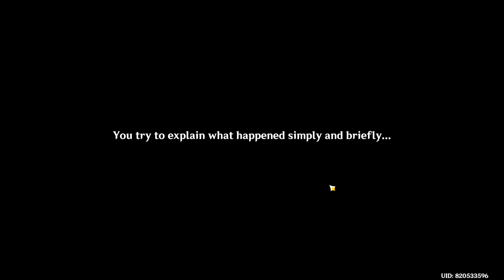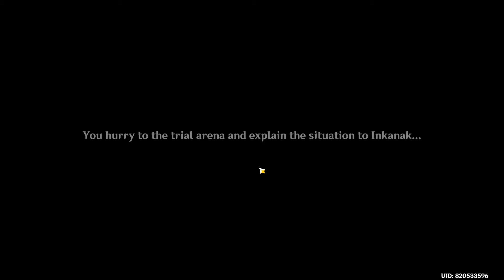Mortal Pursuit Genshin Impact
Mortal Pursuit Genshin Impact. How to do Mortal Pursuit Genshin Impact quest. You can complete Genshin Impact Mortal Pursuit mission following this video guide. Genshin Impact is a free-to-play action role-playing game developed by miHoYo.